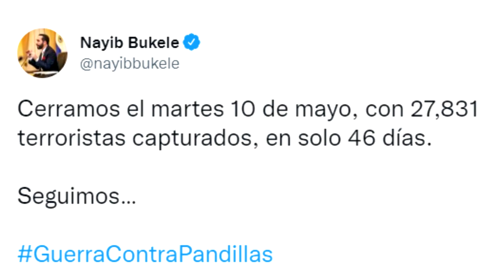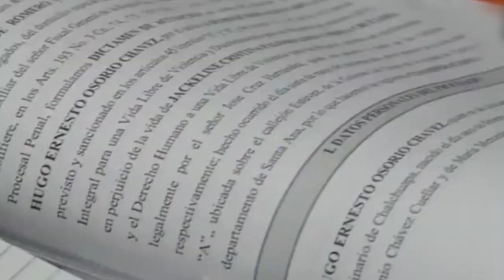Noticiero LPG 12 de mayo: Alfa Karina primera salvadoreña en llegar a la cima del Everest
Después de 7 años de preparación la montañista, Alfa Karina Arrué se convirtió en la primera salvadoreña en llegar al “techo del cielo” como es conocido el monte Everest.

¡Visítenos!